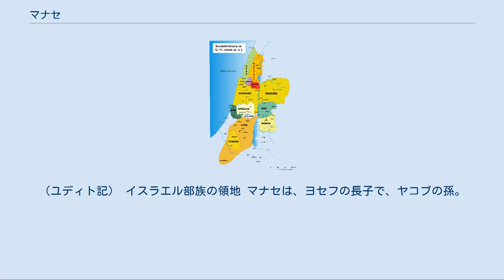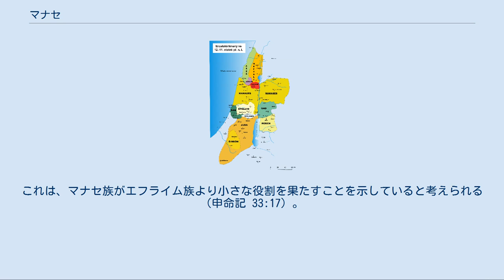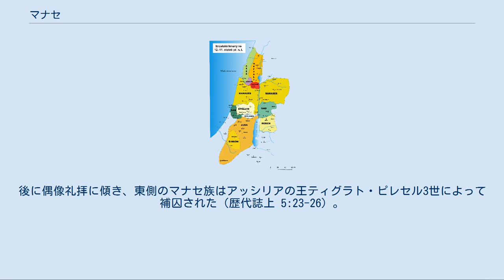マナセ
マナセ（ヘブライ語: מְנַשֶּׁה‎、古希: Μανασσής）は、ユダヤ人男性の名。
ヘブライ語で「忘れさせる者」の意。
旧約聖書の登場人物としてのマナセは、以下の通りとなっている。
 ヨセフの長子で、ヤコブの孫。
 マナセ (ユダ王) - 南王国ユダの第14代の王。
 パハト・モアブの子と、ハシュムの子。
ともに捕囚中に異邦人の女と結婚し、帰還後にはエズラの勧めによって離婚した（エズラ記 10:30、33、44）。
 ユディトの夫。
同族・同じ家系の裕福な男性で、麦の刈り入れの際、日射病に倒れて寝込んだ末に死亡した。
（ユディト記） イスラエル部族の領地 マナセは、ヨセフの長子で、ヤコブの孫。
弟はエフライム。
母親はエジプトのオンの祭司ポティ・フェラの娘アセテナ（創世記 41:45、50）。
 ヨセフは「神が、わたしの苦労と父の家のことをすべて忘れさせてくださった」ので、マナセと名付けた（創世記 41:51）。
ヤコブはマナセを祝福し「この子も一つの民となり、大きくなるであろう」と言った（創世記 48:13-20）。
マナセはアラム人のそばめによって子孫を儲けた（歴代誌上 7:14）。
ヨセフは長生きして、マナセの子マキルを見ることができた（創世記 50:23）。
こうしてマナセはイスラエルの12部族の一つ、マナセ族の先祖となった。
 イスラエルの部族で、失われた10支族の1支族。
ヨセフの子マナセを祖とする。
ヤコブが祝福を与えた際、手を交差してエフライムを長子とし、マナセを次位に置いた（創世記 48:13-20）。
これは、マナセ族がエフライム族より小さな役割を果たすことを示していると考えられる（申命記 33:17）。
マナセ族は7家族から成り、イスラエル人がエジプトから出た約1年後の調査では、20歳を超えた男子は32200人であった（民数記 1:34、35）。
約40年後、荒野でモーセによって数えられた人数は52700人であり、エフライム族の数を上回っていた（民数記 26:28-34、37）。
荒野においては、マナセ族はペダツルの子ガムリエルの指導者によって、エフライム族とベニヤミン族と共に西側に宿営を張った（民数記 2:18-24）。
 モーセは、ヨルダン川の東側の領域のヘシュボンの王シホンとバシャンの王オグの国を滅ぼした後、その征服した土地を、ヨルダン川の西側の領地を征服する戦いにも参加するという条件付きで、ルベン族とガド族とマナセ族の各部族に与えられた（民数記 32:31-33、申命記 29:7、8）。
その際、ギレアドの土地とバシャンの全土はマナセ族に与えられた（民数記 32:39、40、申命記 3:13-15）。
残りの半部族は、ヨルダン川の西側の領域で、西は地中海、南はエフライムに、北はアシェルに、東はイサカルに接していた（ヨシュア17:10）。
また嗣業の土地として、ベト・シェアン、イブレアム、ドル、エン・ドル、タナク、メギドと周辺都市を与えられた（ヨシュア記 16:9、17:11）。
 士師ギデオンはマナセ族の出身であった（士師記 6:15）。
ダビデがツィクラグにいた時、マナセ族の千人隊の長の幾人かが彼の味方について（歴代誌上 12:19-20）、ヨルダン川の西側から18000人が、東側から何千人ものマナセ族がやって来て、ダビデをイスラエルの王に立てた（歴代誌上 12:31）。
後に偶像礼拝に傾き、東側のマナセ族はアッシリアの王ティグラト・ピレセル3世によって補囚された（歴代誌上 5:23-26）。
 ^ ラテン文字翻字: men-ash-sheh'